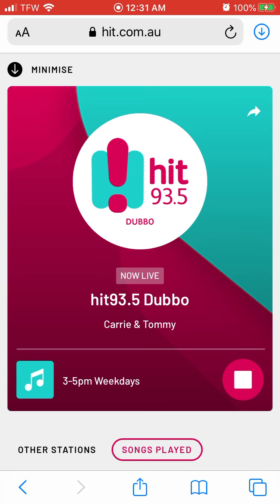Hit 93.5 Dubbo, Australia 4/20/2020